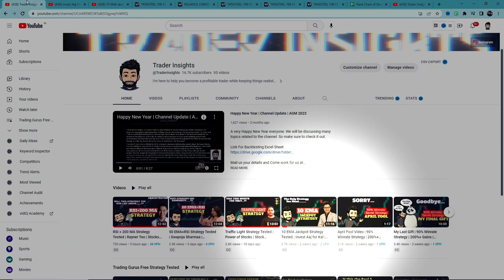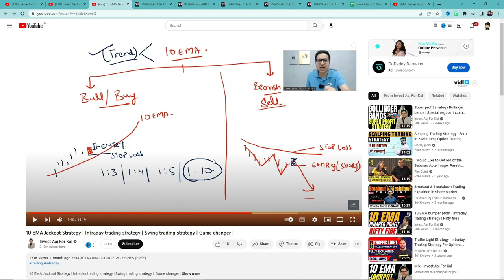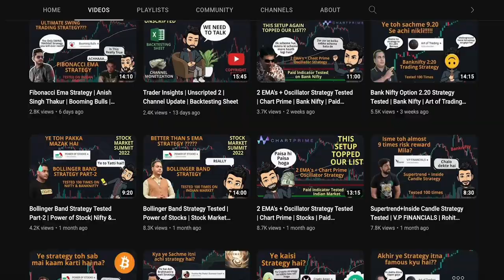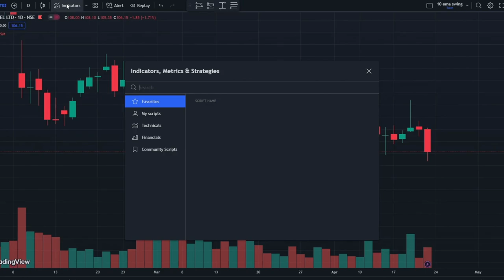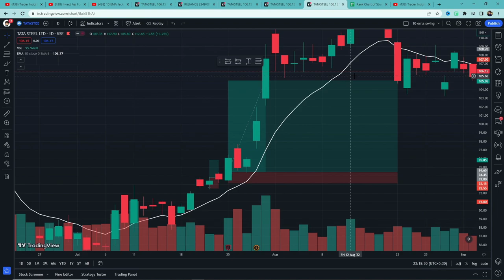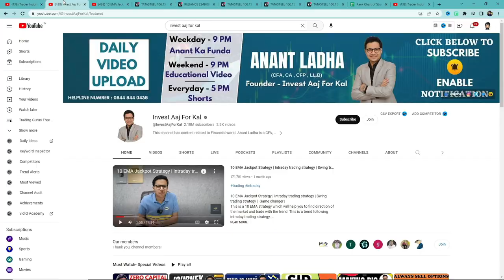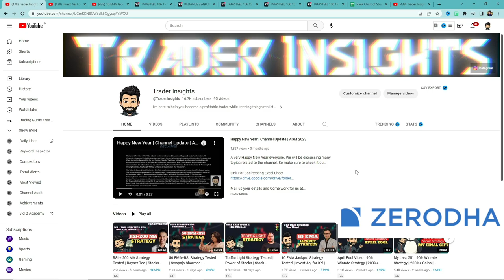10 EMA Jackpot Strategy Tested | Invest Aaj for Kal | Anant Ladha | Swing Trading | Part 2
10 EMA Jackpot Strategy by Anant Ladha from Invest Aaj for Kal Tutorial and what's the real win rate of this strategy? Let’s find out.

What's the real win rate of the 10 EMA Jackpot Strategy by Anant Ladha from Invest Aaj for Kal? I have tested this Strategy 100 times, to find its real win rate. I will be testing many different trading strategies on the Trader Insights channel, if you are new to trading, watch them. After all, you don't want to risk your money on a strategy that doesn't even work.